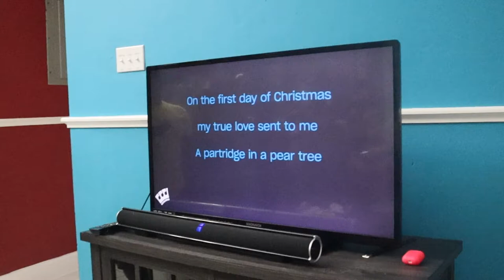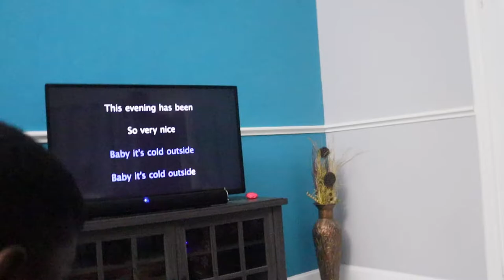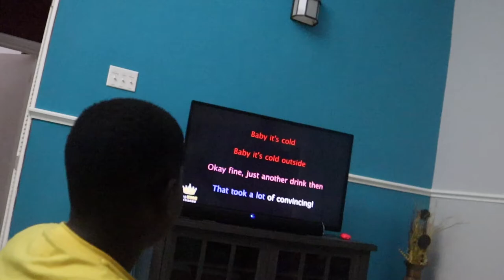CHRISTMAS IN JAMAICA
THE DARBY FAMILY VLOG
The Darby Family Vlog funny
Give us an idea for our next vlog

CHRISTMAS IN JAMAICA WITH  @The Darby Family Vlog